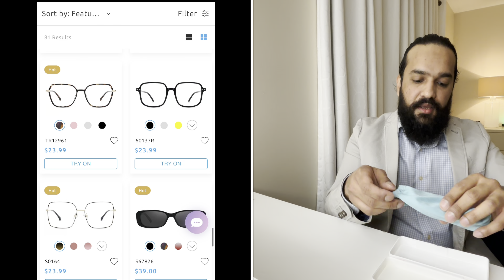SUNGLASSES REVIEW | Stylish & Affordable New Glasses Try-On! Review & Tips (Pick Your Perfect Pair!)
Struggling to find stylish & affordable glasses online? Look no further! In this video, I'm doing a try-on and quick review of my newest pairs from Firmoo. You'll get a close look at the frames, hear my honest thoughts, and discover tips for choosing the perfect glasses for your face shape! Plus, I'll share some hacks for saving money on high-quality eyewear.

Here's what you'll find in this video:

Honest Review: My experience with Firmoo glasses, including quality, fit, and style.
Style Guide based on face shape.
Budget-Friendly Finds: Discover how to save money on stylish glasses.

My Firmoo Glasses Frame Model Number:
Colour & Lenses:
Matt Black, Gradient Lenses

Sunglasses and eyewear shop.

If you enjoyed and found value in this video, kindly express your support by giving it a thumbs up. Your engagement is genuinely appreciated!